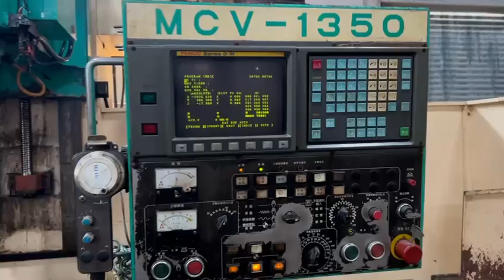Dahliah mcv 1350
MAKE- DAHLIH MCV-1350 VERTICAL MACHINE CENTER BRAND TAIWAN
CONTROL FANUC-OM
TABLE SIZE 1700X820 MM
TRAVEL SIZE X-1350 MM
TRAVEL SIZE Y-710 MM
TRAVEL SIZE z-710 MM
SPINDLE RPM 3500
SPINDLE TAPER BT-50
ATC ARM TYPE 24 TOOLS
SPINDLE POWER 11.2 KW